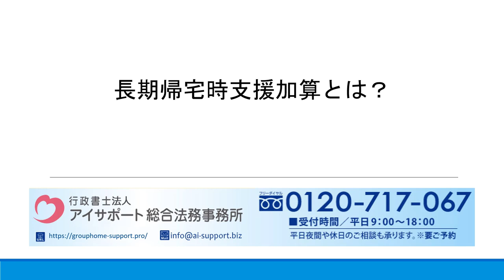長期帰宅時支援加算とは？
長期帰宅時支援加算とはの詳細はこちら

長期帰宅時支援加算について解説しております。